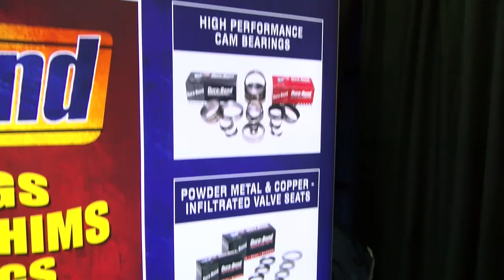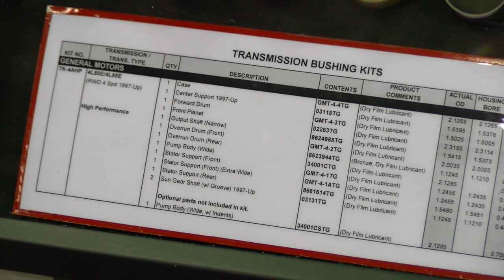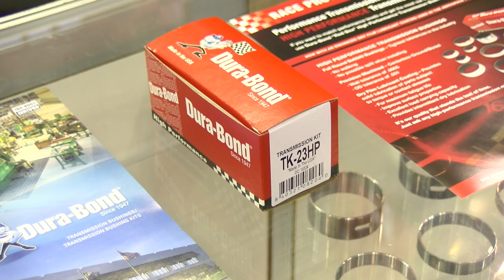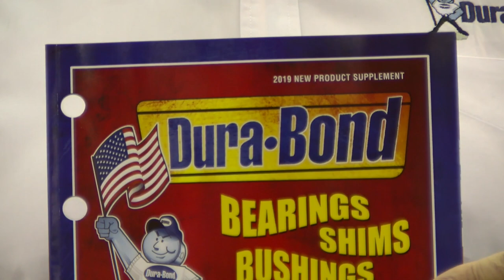Dura-Bond – High Performance Transmission Bushings & Kits